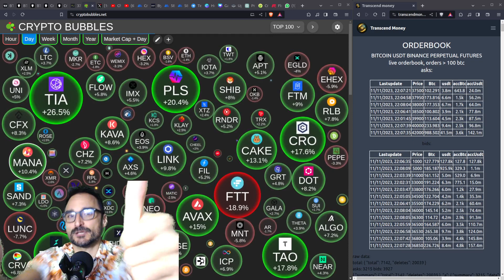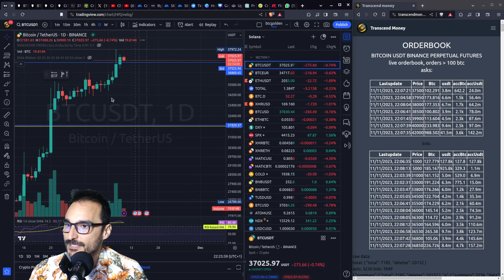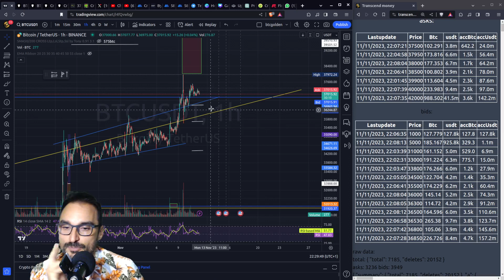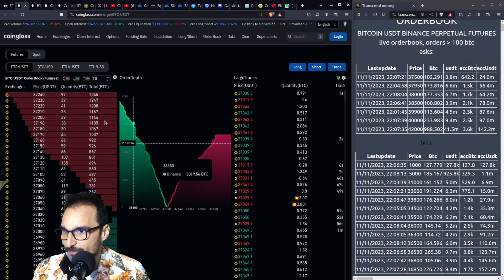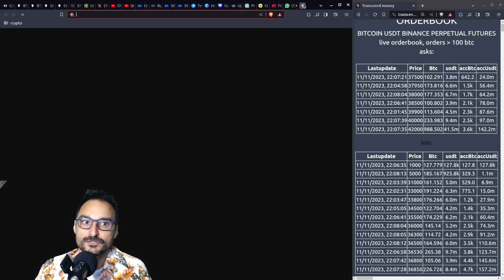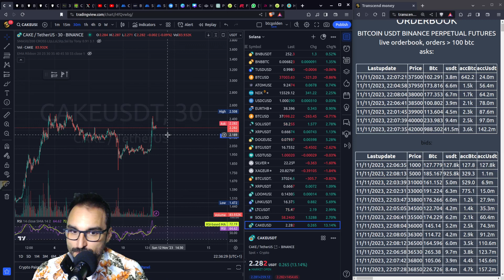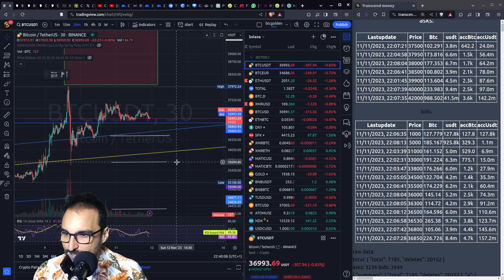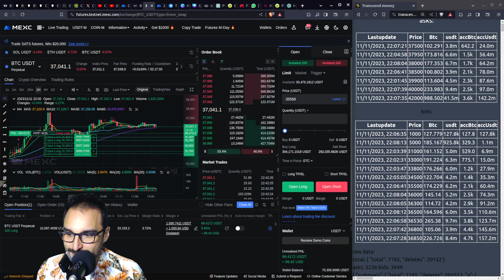📉 ¿Corrección y Oportunidades en Altcoins? 🚀 Análisis Bitcoin Hoy 📊